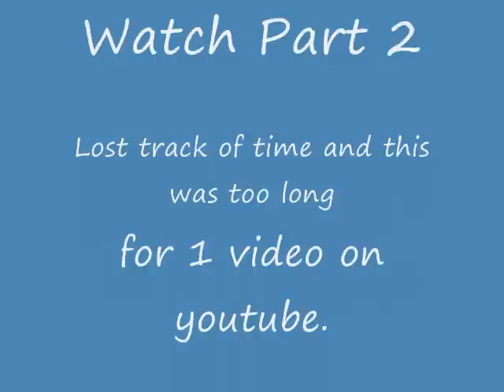My Early Years | Pregnancy Blog #1 Part 1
I'm Rachel. Follower of Jesus. Wife to Ryan. Mommy to Sugar and Spice. Angel Mommy to 2. I'm a professional procrastinator, and a lover of coffee. I enjoy crafting, shopping, DIY projects, spending time with my family, and getting to know new people.